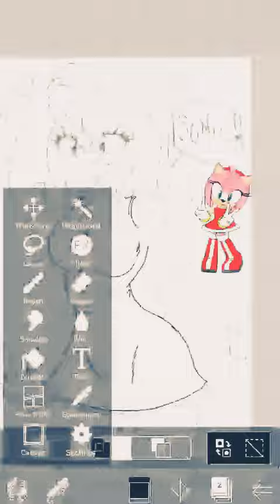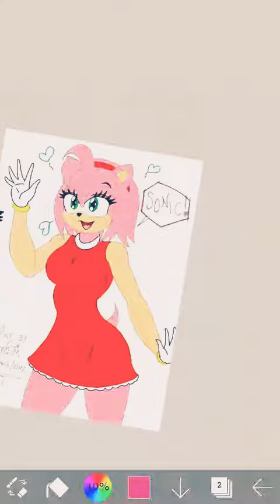Sexy Amy Rose❤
Song: Streetlight by EnV